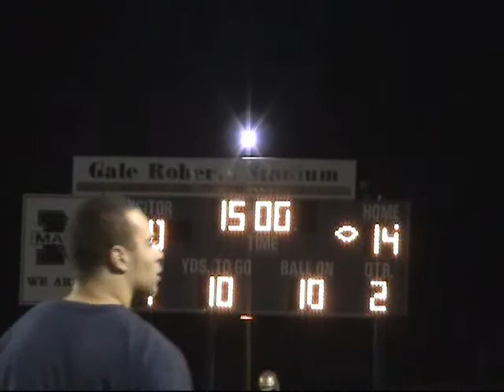Marist v Cottage Grove | 2007 Marist High School Football Highlights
2007 Marist High School Football Highlights
Win 33-7

Music Credit & Rights as follows;
1: TNT - Sister Machine Gun
2: Trap Door - Ozzy Osbourne
3: Riot - Three Days Grace